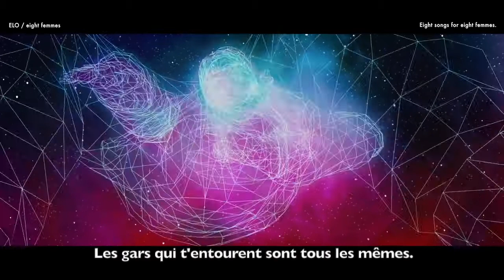ROSE - ELO (VOSTFR)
Désolée pour cette longue pause de 2 semaines. Le boulot, la vie, tout ça tout ça. Tant de raisons qui font que je ne pouvais pas prendre le temps de publier des traductions dignes de ce nom.
Je reviens avec du ELO,  en espérant que ça vous plaira. :)
* "plante verte" renvoie ici à l'idée du rôle de la femme en tant qu'objet décoratif en société à qui on ne demande surtout pas d'utiliser son cerveau car elle est juste là pour faire jolie. ELO dit de la femme dont il parle, qu'elle est bien trop belle pour être traitée comme une femme pot de fleur qui ne servirait qu'à faire joli dans le décor.
*: "fleurs" : ELO emploie le mot pour désigner les femmes qu'il a pu rencontrer avant de rencontrer la femme, "la rose" dont il parle.
* épanouis ta fleur": l'expression a une connotation sexuelle puisqu'elle renvoie à l'acte sexuel lui-même. La fleur représente le sexe féminin qui s'épanouirait avec l'acte sexuel.